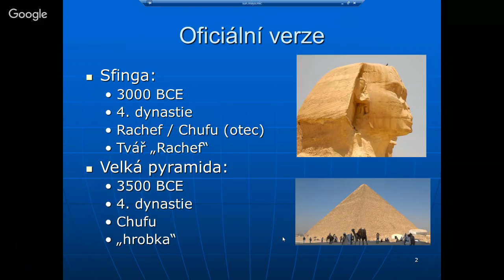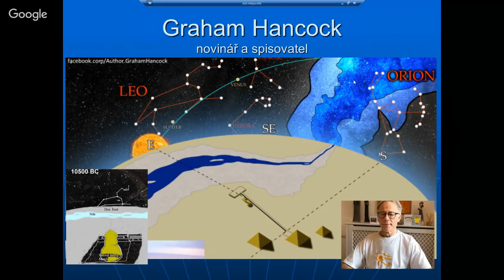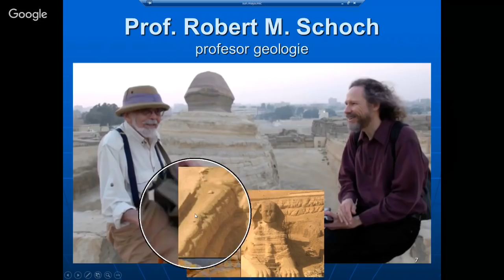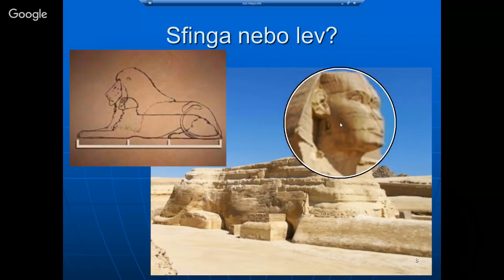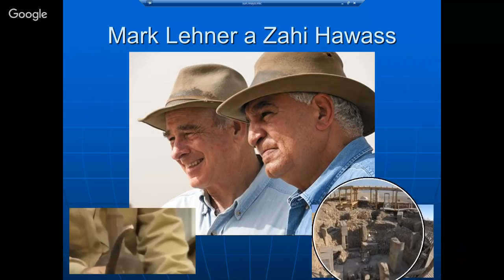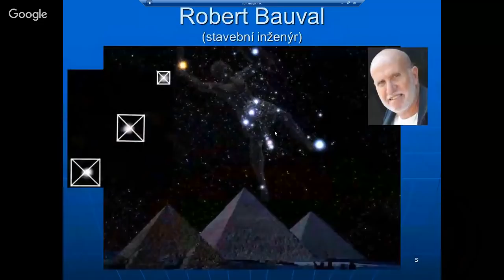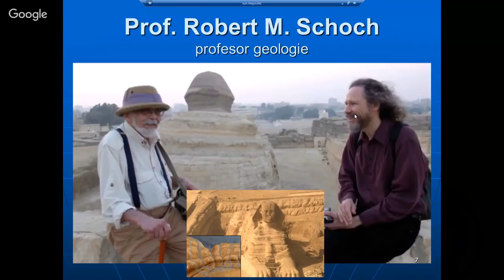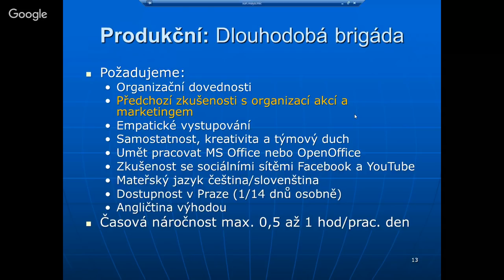Egypt: Nová chronologie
(Pardon Platosnký rok je 26000 let! Tep Zepi 11t let) Egyptologové se nám stále snaží vnutit chronologii, ve které není prostor pro moderní technologie a mimozemšťany. Pojďme se podívat jak svoji chronologii vnímali sami egypťané a jak se k tomu staví specialisté na geologii jako je Robert Schoch a jeho kolegové a přátelé John A. West, Graham Hancock, Robert Bauval.

A jistě též - jak to vidí oponenti: Mark Lehner, Zahi Hawass a Český egyptologický ústav.

Příkladem bude datování Sfingy a pyramid na Gízské plošině v Egyptě.